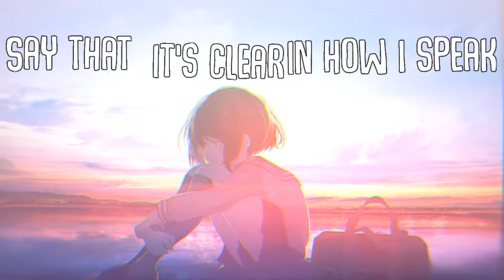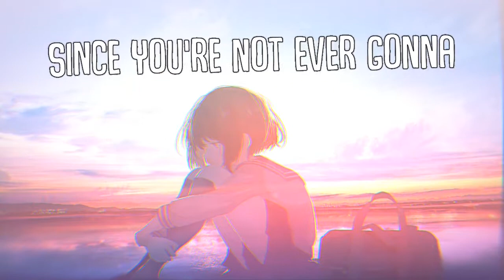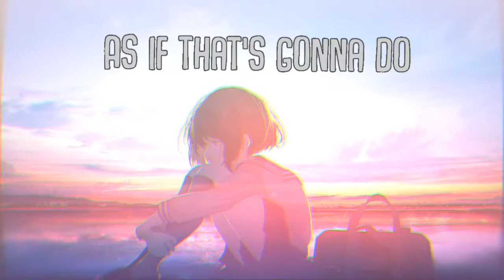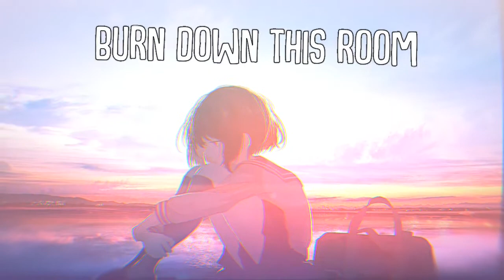『Nightcore』⇝ Burn Down This Room 【Ruben】∣ Lyric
🎵✘ NEW NIGHTCORE ✘ 🎵
┅┅┅┅╳《■ ✘ BURN DOWN THIS ROOM ✘ ■ 》╳┅┅┅┅

➤ Artist
= Ruben

[Verse 1]
You think I like to play the victim
Say that it's clear in how I speak
Like it's some kind of competition of
Who hurts the most of you and me
What if for once you try to listen
You know, it's really not that deep
Oh, carry on with the partition
But drown your dignity in sea

[Pre-Chorus]
So leave me here abandoned and stranded
As if that's gonna do
Yeah, leave me empty-handed in band aid
The best that you can do

[Chorus]
Just set it all on fire and burn down this room
And strip my being to the wires and I'll learn to carry it through
But in any kind of way I'll make it clear for you
I'm not leaving quiet, baby, so burn down this room

[Verse 2]
Which one of us can scream the loudest?
So many careless things to say
And every word we will devour
It's like there is no better way
I swear there's something in the water
And now it's running in our veins
Because it keeps on getting harder
Since you're not ever gonna change

[Chorus]
Just set it all on fire and burn down this room (Burn down)
And strip my being to the wires and I'll learn to carry it through (Oh-oh)

[Chorus]
Strip my being to the wires and I'll learn to carry it through
But in any kind of way I'll make it clear for you (I'll make it clear)

[Post-Chorus]
Burn down this room (Oh-oh)